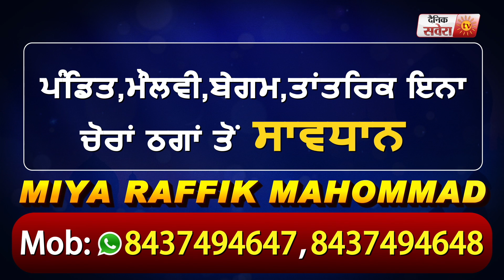Amritsar से Kartarpur Corridor जाने वाले श्रद्धालुओं के लिए SGPC की नई सौगात